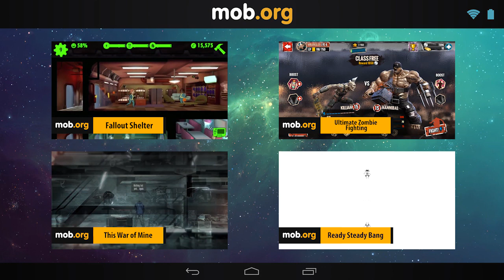Интересные Андроид игры - №81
Интересные новинки игр для Android №81:

Walking war robots - пилотируйте огромного боевого робота. Участвуйте в жарких сражениях на разнообразных картах. Уничтожайте врагов и помогайте союзникам. Станьте лучшим пилотом боевого робота в этой игре для Андроид.

In fear I trust - исследуйте помещения огромного пугающего здания. Разгадайте мрачные тайны прошлого и решайте разнообразные логические задачи. Найдите выход на свободу.

Rockstars of Ooo - наслаждайтесь отличной музыкой вместе с полюбившимися героями. Нажимайте на экран в ритме музыки и зарабатывайте игровые очки.